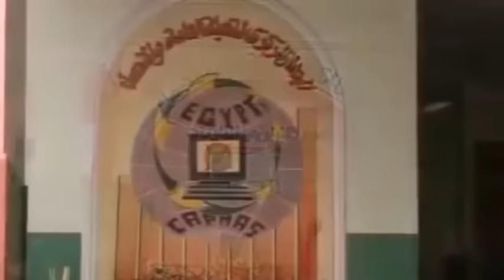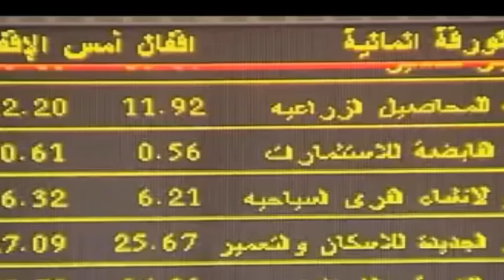النشرة الاقتصادية وفيها السيسي يطرح شركات وبنوك جديدة في البورصة